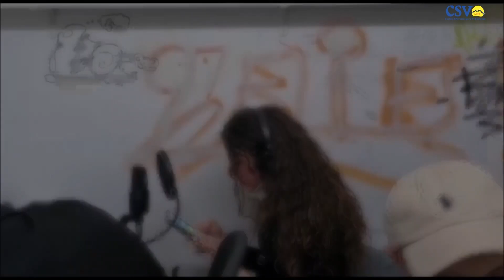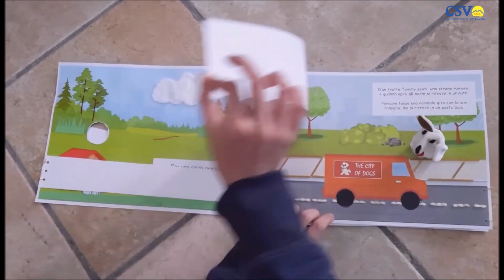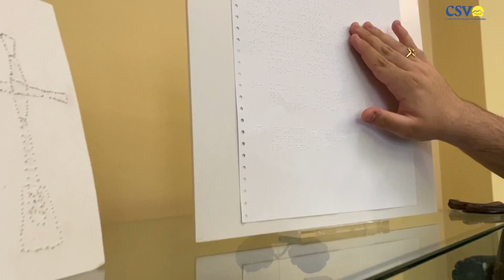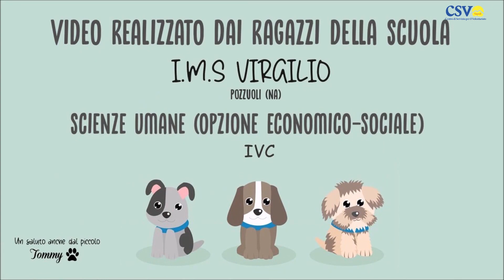Scuola e Volontariato 2021: ecco i vincitori del premio “Visioni di Valori”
Volge al termine la quattordicesima edizione di Scuola e Volontariato, il progetto di CSV Napoli che offre ai giovani la possibilità di conoscere il mondo del volontariato e alle associazioni l'opportunità di fare rete con tutti gli altri soggetti coinvolti nella crescita civile e responsabile dei nostri territori.

Il progetto è, ormai, una buona prassi consolidata nella città metropolitana di Napoli che ci permette ogni anno di sensibilizzare centinaia di giovani alla solidarietà e promuovere il volontariato come agenzia educativa, luogo privilegiato per l’acquisizione di competenze, occasione di condivisione, crescita e conoscenza.

Un'altra edizione, insieme a quella del 2020, realizzata quasi interamente online a causa della pandemia ma ripensata per consentire comunque agli studenti di comprendere il valore dell'impegno volontario attraverso il racconto di chi, ogni giorno, è impegnato per aiutare chi è in difficoltà e per facilitare i processi di coesione e inclusione sociale.

17 le associazioni di volontariato che hanno aderito quest'anno, mentre 18 sono gli Istituti Scolastici di Napoli e provincia. Di questi, 3 si sono aggiudicati il premio Visioni di Valori: al primo posto l'IMS Virgilio di Pozzuoli, al secondo posto il Liceo Q. Orazio Flacco di Portici e al terzo posto il Liceo Salvatore Di Giacomo di San Sebastiano al Vesuvio. Il premio ha inteso valorizzare l'impegno degli studenti protagonisti del progetto che hanno dimostrato di aver compreso il valore della cittadinanza attiva e della solidarietà, raccontando con creatività e originalità, attraverso le immagini, la propria personale esperienza nel mondo del volontariato.